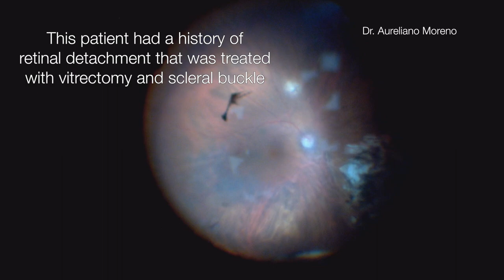Yamane Technique | Intraocular Lens Dislocation | IOL Exchange | Tijuana, Mexico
Intraocular Lens (IOL) Dislocation the most common symptom of a dislocated IOL is a change in vision. The degree to which vision is affected will depend on the severity of the dislocation.

RISK FACTORS
-Trauma
-Prior vitreoretinal surgery
-Pseudoexfoliation syndrome (a condition that causes instability of the capsular bag where the IOL is placed)
-Certain connective tissue disorders
-Inflammation in the eye (uveitis)

Techniques for repairing a dislocated IOL fall into 2 categories. Your doctor will chose the one that is most appropriate based on your IOL type and the anatomy of your eye:
IOL rescue/reposition: The dislocated IOL is preserved and repositioned in a more stable location. The possibility of using the existing lens is based on many factors including the style and condition of the IOL.
IOL exchange: The IOL is removed and a new IOL is inserted.

Bibliography: American Society of Retina Specialists.